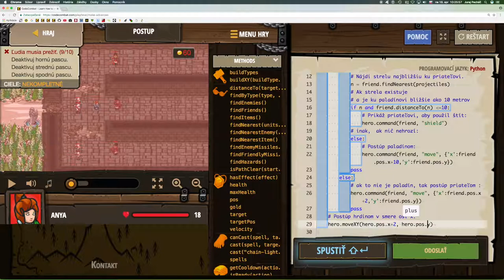💣 567☞Postup ║CodeCombat Python║ Programovanie s Yetim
Postupuj aj napriek ohnivým guliam!

Dĺžka poľa, Objektové literály, Prístup ku vlastnostiam, Reťazce, Premenné, Cyklus while